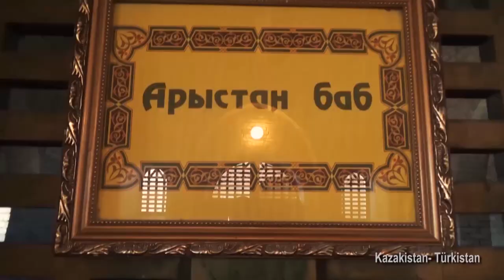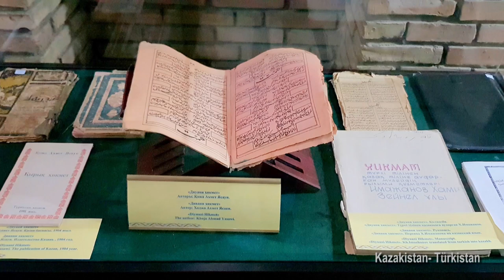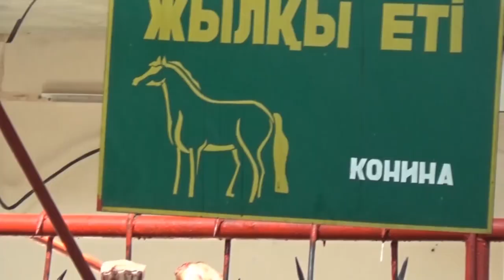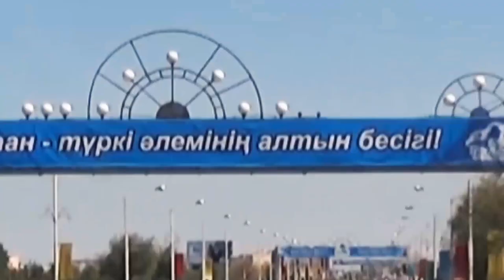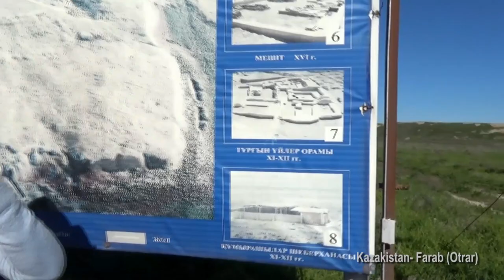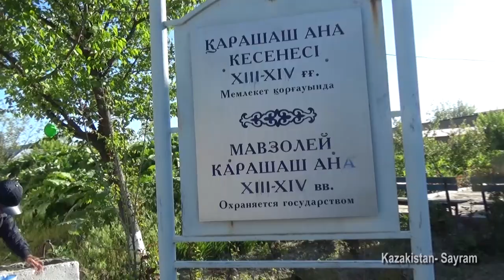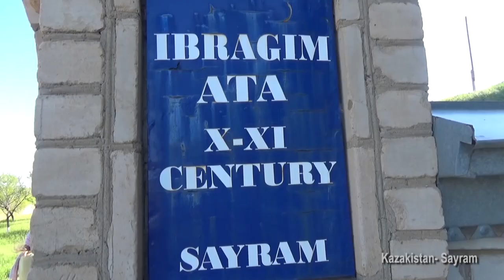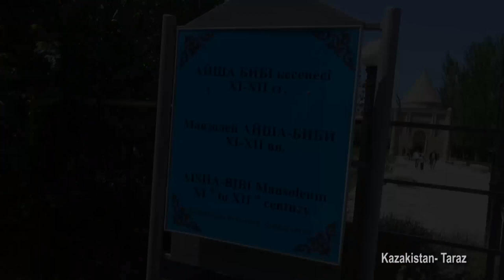TÜRKİSTAN'DAN KAZAKİSTAN'A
Mert ve Yiğit insanlar diyarı  Kazakistan'dayız.
 Kazakistan'da modern ipek yolu  ile  belgesel tadında kültür yolculuğumuz Hoca Ahmet Yesevi diyarı Türkistan şehrinden başlıyor. Çimkent, Sayram, Yesi, Taraz, Kazakistan'ın eski başkeni Almatı'da devam edecek.
İslamiyet’i Türkler arasında ilk yayan, Divan-ı Hikmet eserini yazan ilim adamı Hoca Ahmet Yesevi’nin yaşadığı, Türklerin Anadolu’ya yayılmasındaki önemli merkezlerinden ve tarihin önemli şehirlerinden Türkistan’ın eski ismi Yesi’dir.
Türkistan şehrinde ilk durağımız Hoca Ahmet Yesevi'nin türbesi oldu. Kazakistan'ın güneyindeki Türkistan kentinde 1389 ile 1405 yılları arasında Timur Han tarafından yaptırılan ve 2002 yılında UNESCO tarafından dünya tarih eseri olarak kabul gören Ahmet Yesevi'nin türbesi, son dönemlerde Türkiye Cumhuriyeti Devleti’nin kuruluşu TİKA marifetiyle yeniden tamir edilmiştir.

SAVRAN
Oğuz Türklerinin dünyaya yayıldığı Maveraünnehir bölgesinde, Akordu devletinin başkenti, Cengizhan’ın yakıp yıktığı Savran kenti harabelerini ziyaret ediyoruz. Tarihi Savran kenti harabesinde Moğol imparatoru Cengiz Han’ın toplu olarak katlettiği insan kemiklerinin bulunduğu yerde Fatiha okuyup bu kentin ihtişamlı geçmişini düşünüyoruz.

OTRAR
İslam medeniyeti ile 1100 yıl önce şereflenen ünlü düşünür Farabi’nin dünyaya geldiği Otrar'dayız.
 1218 yılında Moğol ticaret kafilesinin, Harzemşah topraklarında bulunan Otrar’da saldırıya uğraması üzerine Cengiz Han tarafından yakılıp yıkılmıştır. Bu olay tarihte Otrar Faciası olarak bilinir.
ARSLAN BABA’NIN TÜRBESİ’NDEYİZ
Yetiştirdiği talebeleri ile Türk İslam medeniyeti coğrafyasına büyük hizmet eden Hoca Ahmet Yesevi’nin de hocası olan Arslan Baba’nın Türbesi Türkistan’a 70 km. mesafede tarihi Otrar (Farab) kentine çok yakın bir yerde.

SAYRAM
Çimkent yakınlarındaki sayram'da Hoca Ahmet Yesevi'nin anne ve babasının türbelerini ziyaret ediyoruz
Sayram'dan Taraz'a doğru yol alırken karlı Sayram Say Dağlarının muhteşem görüntüsünden gözümüzü alamıyoruz.

TARAZ
Kazakistan’daki tarih ve kültür turumuz tarihi Talas savaşlarına sahne olan Almatı-Çimkent arasında Tanrı dağları eteğindeki Taraz’da devam ediyor. Taraz şehrinde İpek yolu döneminde kullanılan tarihi şehir kalıntıları ve kervansarayı gezdik. Taraz müzesine hayran kaldık.

ALMATI
Kazakistian'ın eski başkenti Almatı'dayız
Şehri kuşbakışı izleyebileceğimiz Köktepe’ye teleferik ile giderek manzaranın tadını çıkarıyoruz.. karlı dağların eteklerindeki bir çiftlikte kartallarının nasıl eğitildiğine şahitlik ediyoruz.

Yapım-Yönetim:
İsmail Kahraman

Kurgu:
Şengül Geçal